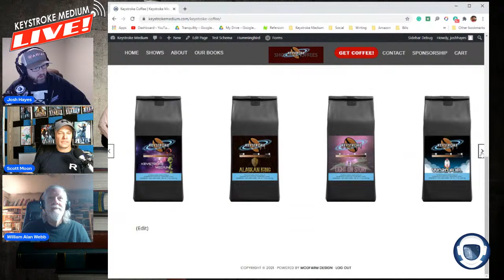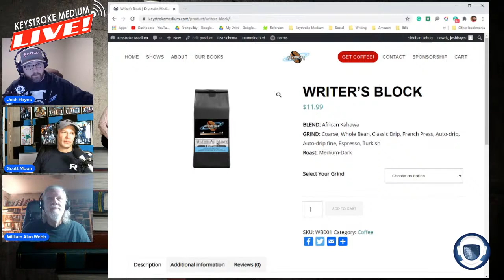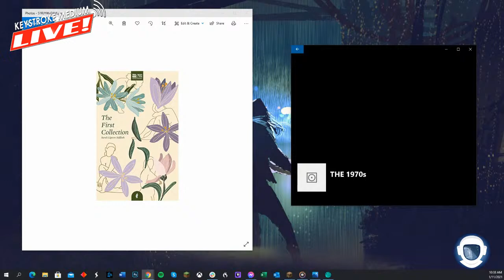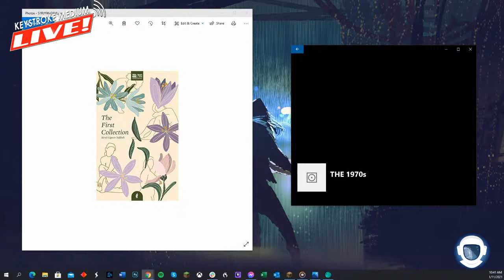Hit World Discussion - William Alan Webb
LIVE! Hit World Discussion – William Alan Webb
William Alan Webb, the author of The Last Brigade series, brings a new universe called Hit World. The first book is The Trashman (Hit World #1).

Hosts: Josh Hayes, Scott Moon
Guests: Bill Webb
00:00 Opening remarks
-Discord server is up!
-Keystroke Coffee is live!
02:45 JF Haskell is going to livestream noveling!
03:30 Weekly update—Milk-like Substance Edition
Scott: Finished Orphan Wars and finishing Departure Day (They Came for Blood #4).
Bill: Eggplant cake could be bad. Finishing up a story for Chuck Gannon (Murphy’s Lawless series). Discussed a sequel about a novella. Working on 6-10 projects at a time. Organized in progress but not in writing. Very much a pantser.
Josh: Working on Tranquility #2 and a story collaboration with Kacey Ezell.
18:27 Main Event— LIVE! William Alan Webb
-Read a lot growing up. Big fan of Fritz Leiber’s Fafhrd and Grey Mouser.
-College experience in creative writing.
-Gave up writing in the 90’s.
-Sold his first story ever to Twilight Zone magazine and then it went out of business.
-Writing historical accounts like Killing Hitler’s Reich: The Battle for Austria 1945
-Cryonics and centaurs.
37:00 Sponsor: The First Collection by Sarah Lipto-Sidibeh
41:05 Main Event— LIVE! William Alan Webb, Continued!
-Premise of Hit World
-Hanging out in AOL era with Michael Connolly, Harlan Corben, James W. Hall, etc.
-The genesis for the story Kill Me When You Can and thus Hit World.
-World building vs. Plot
-Influenced by Roger Zelazny’s Nine Princes in Amber (Chronicles of Amber #1)
-Dealing with imposter syndrome.
-The organic growth of the universe and the anthology.
-The struggles with a literary agent who did not deal in the correct genre.
1:13:39 Closing remarks
If you enjoy this podcast, please leave us a review and rate the show on iTunes, Podbean, Stitcher, or wherever else you found us!